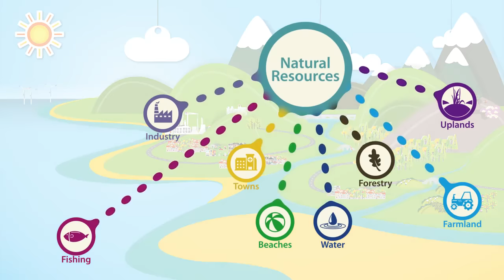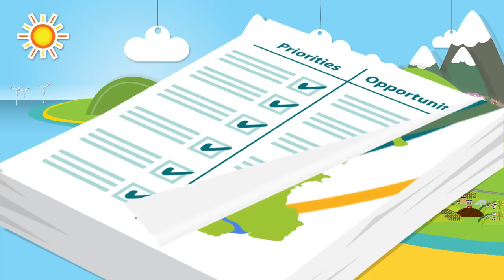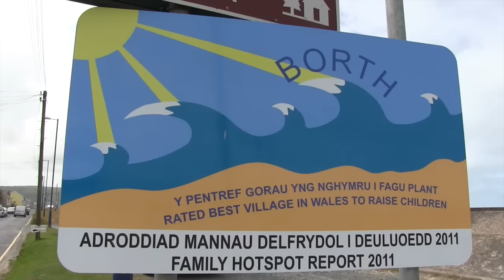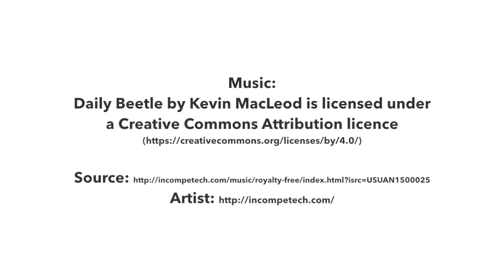Dyfi Natural Resource Management Trial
The Dyfi catchment has an outstanding natural environment and is one of the most scenic areas in Wales. The geography of the area ranges from the mountains of Aran Fawddwy in south Snowdonia, to sea level and beaches at Borth and Aberdovey.

The area comprises a wide range of habitat types, from blanket bogs in the mountains, through woodland and farmland, down to the coastal salt marshes, mud flats and sand dunes.

Our Natural Resource Management trials were set up in early 2014 to test and develop new approaches for carrying out area-based natural resource management planning.

We’re required to produce ‘area statements’ as part of the Welsh Government’s Environment Bill – due to be launched in 2017. The trials will inform the development of these ‘area statements’.

At their heart, the trials are about involving people at a local level to understand the issues, gather evidence, and look for opportunities for how natural resources can be managed in a way that supports environmental, social and economic prosperity.